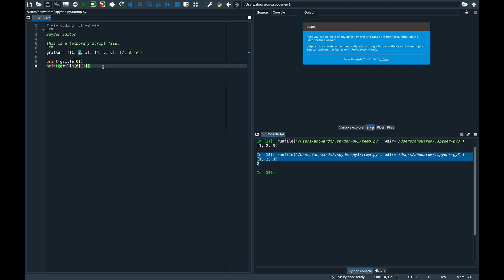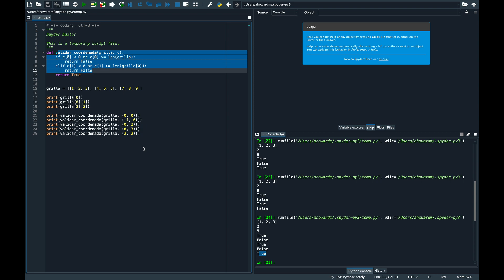Cómo modelar grillas usando Python 3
En este video vemos cómo podemos usar listas de listas en Python 3 para modelar una grilla, que puede ser un mapa un plano cartesiano, etc.